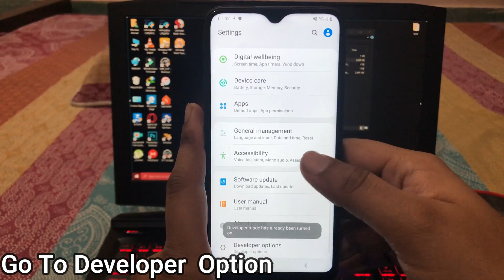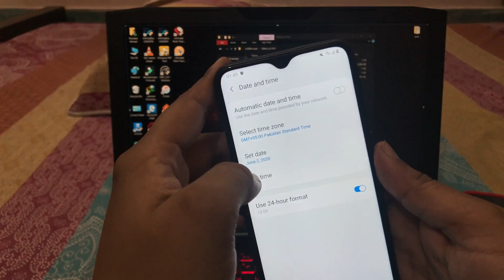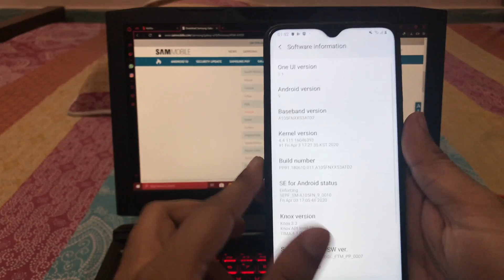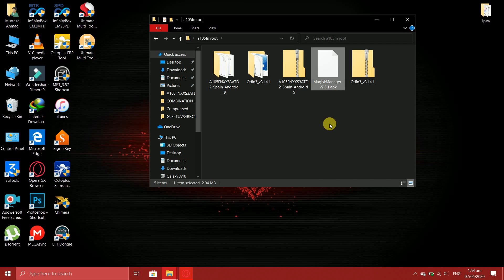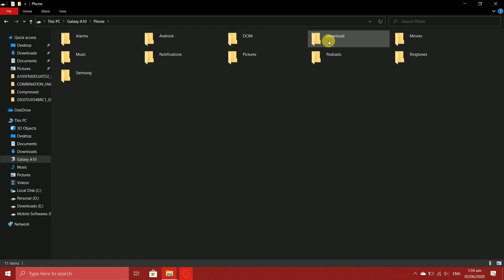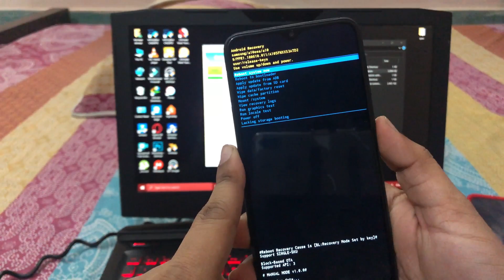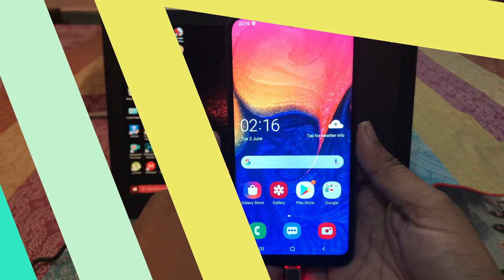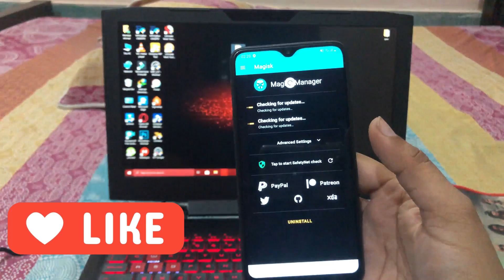Galaxy A10 Root | Android 9 And 10 Version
Hi guys in This Video am gonna show you how you can root your samsung galaxy a10 this method is batter then TWRP method bcz of this method you can root android 10 version without any problem just follow these steps
if you have any question then you can ask me on comment section
download links

Download U4 Latest Android  10 version flash file:

please download latest version

for more flash files go to sammobile.com